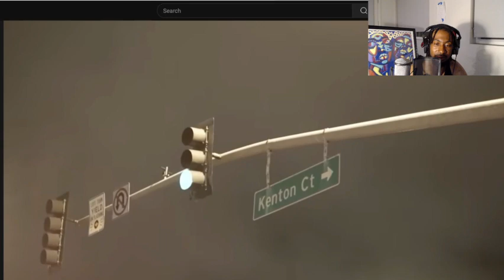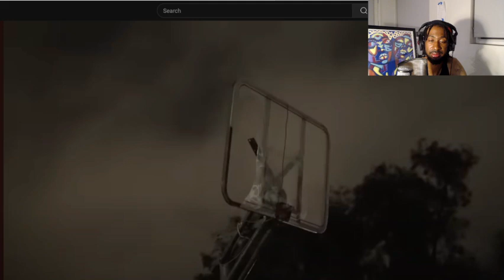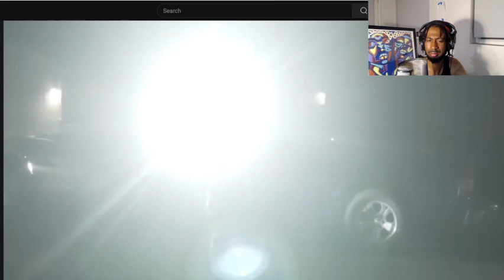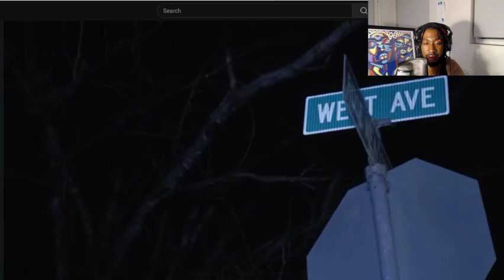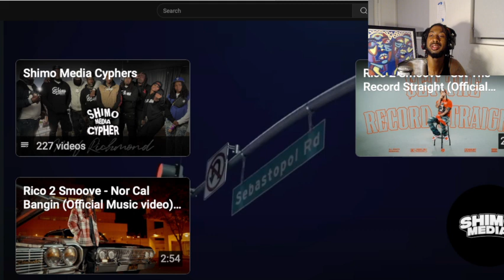Band$ From Tha Rose - Bout Me (REACTION)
YOUTUBE.COM/USER/SKINNY91MP

Contribute: $aaronimoses

UBER: aaronh1285
LYFT: AARON02200
FOR $5 OFF FIRST 3 UBER EATS ORDERS: eats-aaronh1285